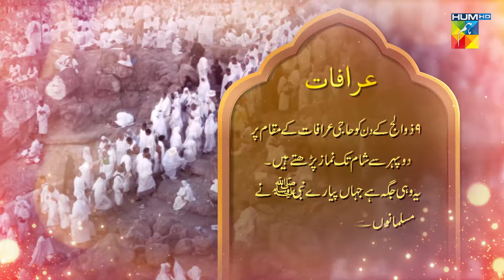Hajj Mubarak!! ❤✨EidUlAzha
Hajj Mubarak!! ❤✨